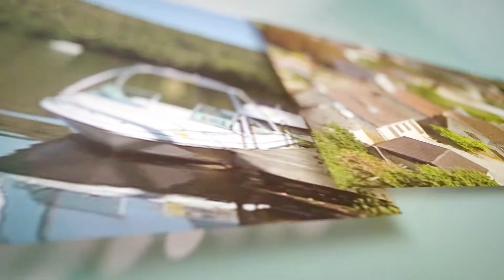Hautefort - Villages du Périgord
Le Crédit Agricole Charente-Périgord est fortement engagé sur son territoire et la valorisation de ses richesses.

C’est dans cet esprit que nous avons réalisé des vidéos de nombreux villages remarquables de Dordogne et de Charente.

Dans cette vidéo, découvrez Hautefort connu pour son château et les jardins à la française de son parc.